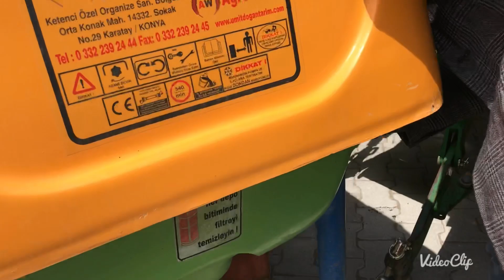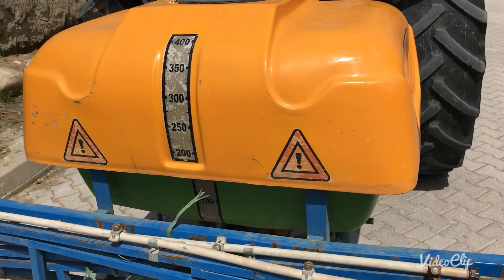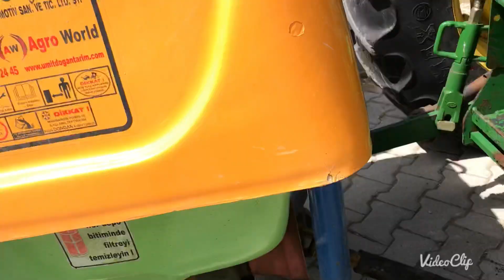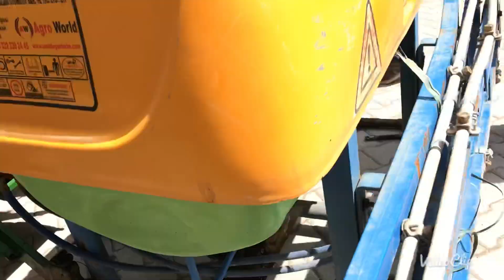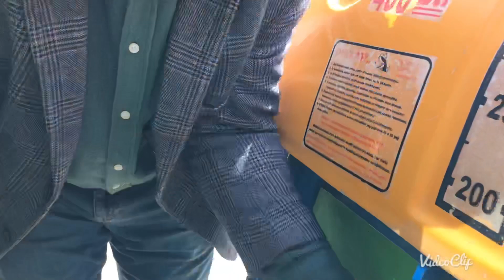Traktöre Holder Nasıl Takılır? John Deere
İlaçlamadan önce traktöre ilaçlama tankı nasıl takılır, detaylı anlatım videoda...